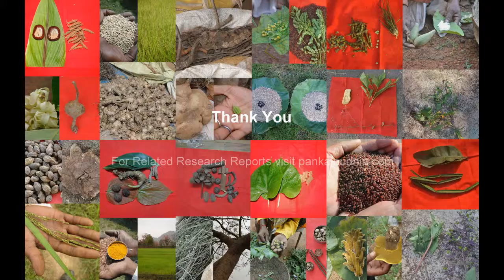Tribal Medicines of Gandhamardan Hills for Renal cancer: Film by Pankaj Oudhia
Related References
Oudhia, P. (2014). Medicinal Rice Baisur with Red, Brown and Black Rice based Traditional Herbal Formulations (Gandhamardan Hills Series) for Diabetic retinopathy . Medicinal Rice Formulations (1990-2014) in Encyclopedia of Tribal Medicines by Pankaj Oudhia at pankajoudhia.com
Oudhia, P. (2014). Medicinal Rice Baisur with Red, Brown and Black Rice based Traditional Herbal Formulations (Gandhamardan Hills Series) for Diastolic dysfunction . Medicinal Rice Formulations (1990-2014) in Encyclopedia of Tribal Medicines by Pankaj Oudhia at pankajoudhia.com
Oudhia, P. (2014). Medicinal Rice Baisur with Red, Brown and Black Rice based Traditional Herbal Formulations (Gandhamardan Hills Series) for Diastolic heart failure . Medicinal Rice Formulations (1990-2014) in Encyclopedia of Tribal Medicines by Pankaj Oudhia at pankajoudhia.com
Oudhia, P. (2014). Medicinal Rice Baisur with Red, Brown and Black Rice based Traditional Herbal Formulations (Gandhamardan Hills Series) for Dilated cardiomyopathy . Medicinal Rice Formulations (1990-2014) in Encyclopedia of Tribal Medicines by Pankaj Oudhia at pankajoudhia.com
Oudhia, P. (2014). Medicinal Rice Baisur with Red, Brown and Black Rice based Traditional Herbal Formulations (Gandhamardan Hills Series) for Diseases of the retina . Medicinal Rice Formulations (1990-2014) in Encyclopedia of Tribal Medicines by Pankaj Oudhia at pankajoudhia.com
Oudhia, P. (2014). Medicinal Rice Baisur with Red, Brown and Black Rice based Traditional Herbal Formulations (Gandhamardan Hills Series) for Diverticulitis. Medicinal Rice Formulations (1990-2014) in Encyclopedia of Tribal Medicines by Pankaj Oudhia at pankajoudhia.com